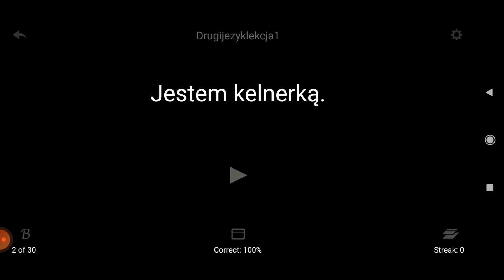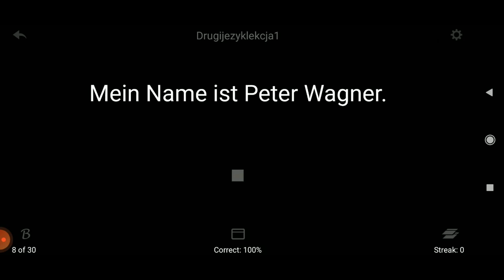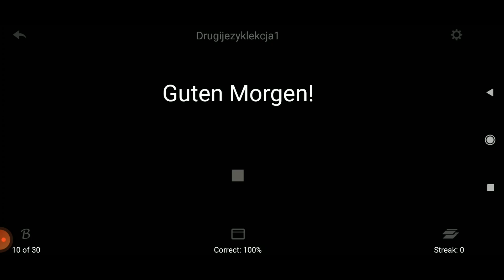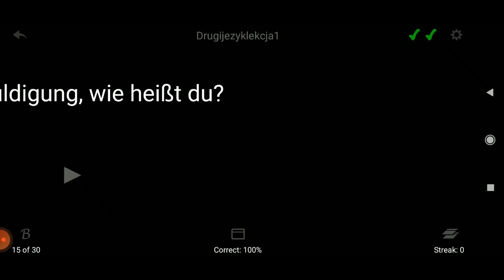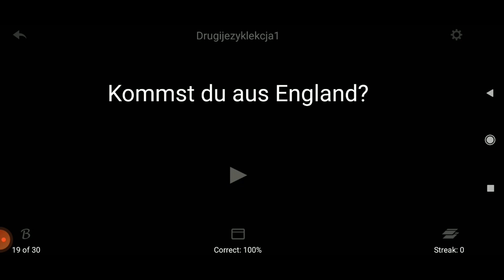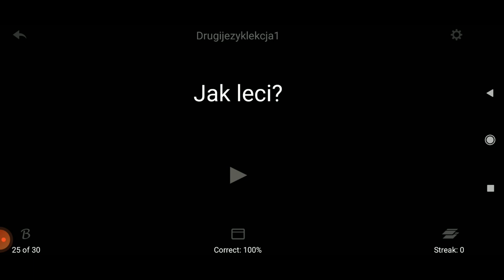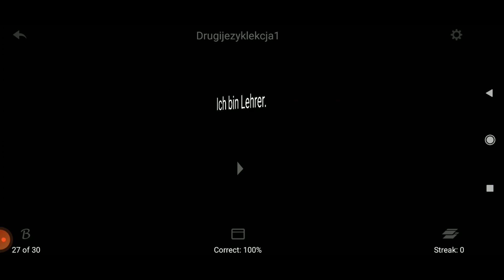Kurs języka niemieckiego - Lekcja numer 1, przedstawianie się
Pierwsza lekcja przedstawia typowe zdania używane w pierwszym rozdziale różnych podręczników do nauki języka niemieckiego. Wkrótce pojawi się druga lekcja i następne.
Jak korzystać z tego filmu?:
Po polskim zdaniu mamy około 5 sekund by pomyśleć/powiedzieć niemieckie tłumaczenie zanim usłyszymy prawidłowe zdanie po niemiecku. Po tym zdaniu po niemiecku mamy około 3 sekundy by powtórzyć jeszcze raz na głos/albo w myślach niemieckie zdanie. Wiadomo z badań, że osłuchanie się jest bardzo efektywne. Również tworzenie całych zdań i wypowiadanie ich na głos daje dobre efekty. Wymaga wysiłku, ale daje efekty. Miłej nauki!

zapraszam na drugijezyk.pl